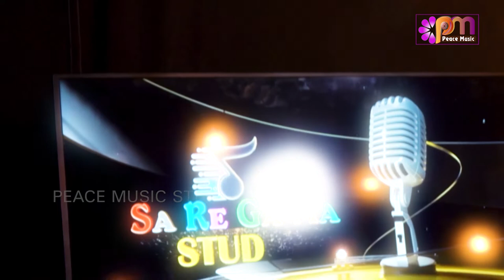Safalta He Safalta Hai... By B K Ramesh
Song - Safalta Hi Safalta hai...
Singer - B K Om Prakash Sharma